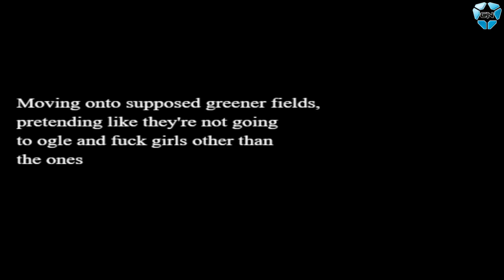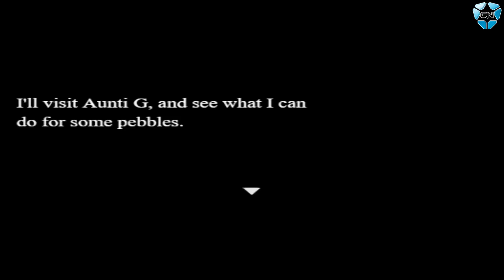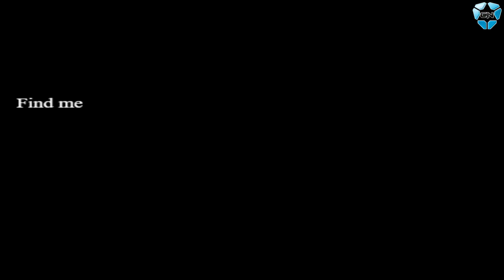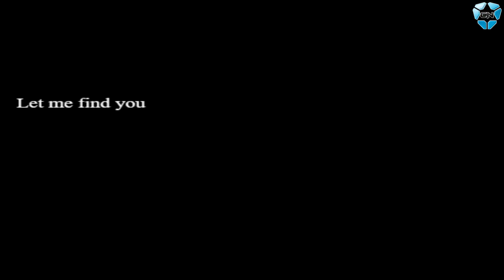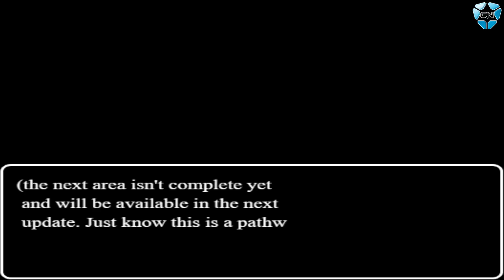Red Haze | First Look Gameplay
➜ Support Me!

It isn't safe...
Falling into the dark pits of society, Rockette turned to drugs to give meaning to her miserable existence. Squatting in an old apartment complex, she finds herself at her last pump, and decides to venture from her shanty abode to locate her dealer, an older woman by the name of Aunti G. However, a creeping feeling takes hold; something is following her. A voice begins to talk to her from within the walls...

A semi-sequel to Close Your Eyes, something of a loose retelling of Little Red Riding Hood. Featuring a cryptic, surreal, and morbid story where not everything is as it seems, perception is important, and choice matters.

Features:
-Something always watches you in the dark places of your mind; different people may perceive things differently.
-A harrowing experience featuring an original soundtrack & art.
-An unsettling and slowly-building atmosphere, paced to keep things interesting.
-A cryptic and harrowing tale exploring the dark corners of society.
-Voice acting that may be turned on or off.
Multiple endings, many secrets, and multiple pathways support replayability.

What soft skin you have, my child...